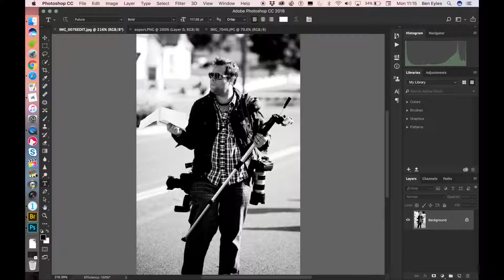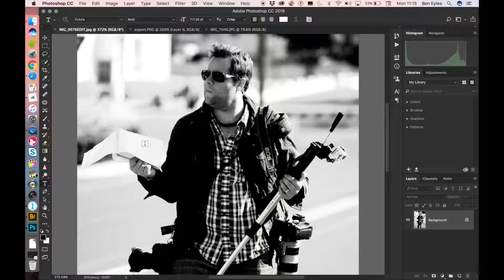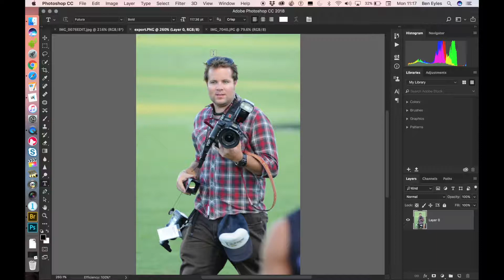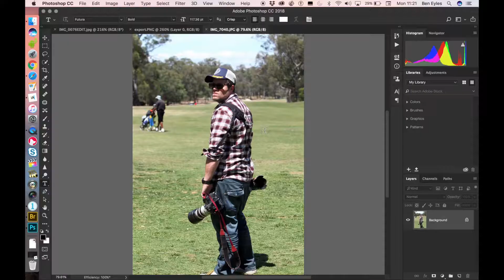Wodonga TAFE Photography 12 Days of Christmas Videos #4 Business card trick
Ben Eyles (benhasacat.com), former press photographer with Fairfax newspapers AU and now Wodonga TAFE photography teacher, shares with you one way to deal with people who try and get you to take their email so you can send them the photos later.

This video is the fourth in Wodonga TAFE Photography's 12 Days of Christmas Videos series for 2017.

@benhasacat on Instagram, Twitter and Snapchat.

If you would like to know more about the online Diploma and on-campus Cert IV Photography and Photo Imaging courses at Wodonga TAFE, please call and ask for Ben or Tracey, or search for "photography"